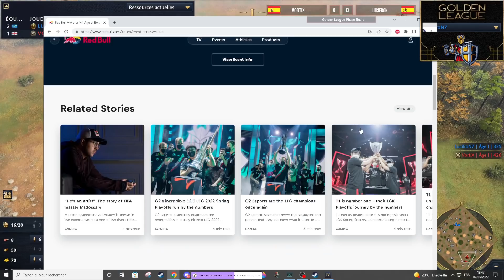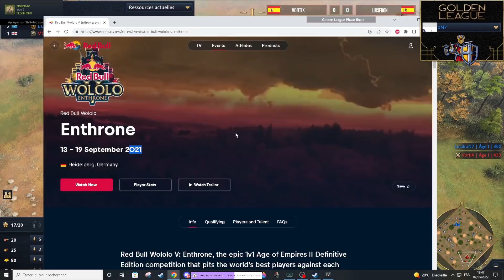Golden League: Duel fratricide entre Espagnols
La Golden League est un tournoi à plusieurs étapes organisé par Elite Gaming Channel avec un cashprize de 125000$. MarineLord a remporté la première étape puis été finaliste de la deuxième étape.

Après trois tournois, les huit joueurs qui ont obtenu les meilleurs résultats se regroupent pour des phases finales. Vortix et Lucifron s'affrontent pour un duel fratricide dans le groupe A.